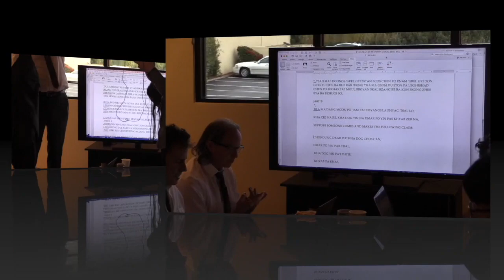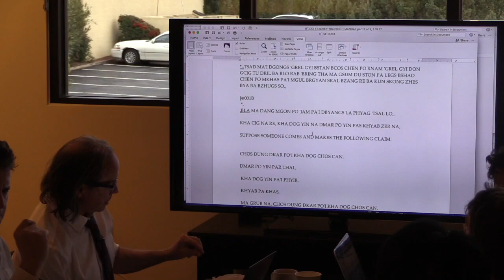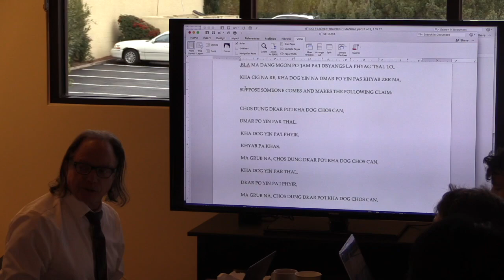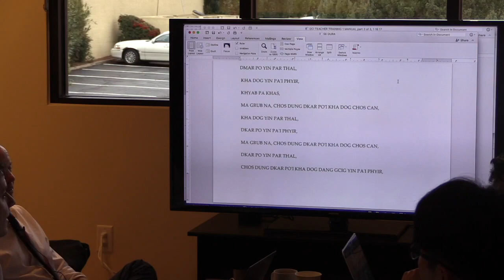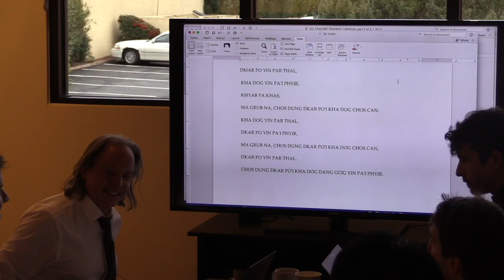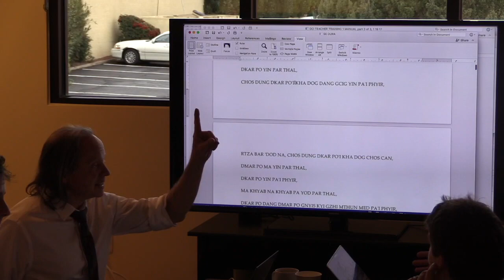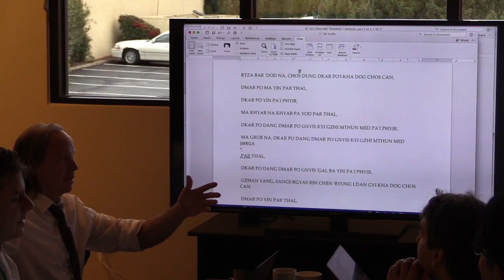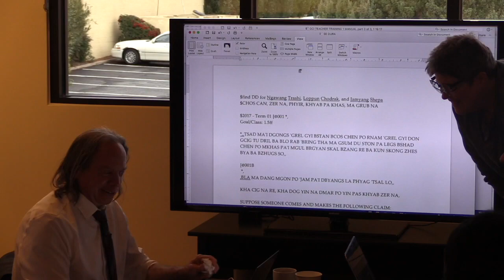Door to Emptiness - Term 1 - Class 1 - Adam Andrade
Asian Classics Translator Program at SCIM